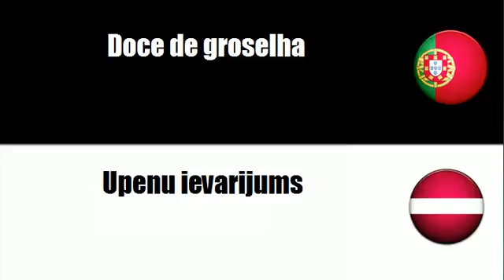Aprenda vocabulário Letón # Tema = Doces de fruta